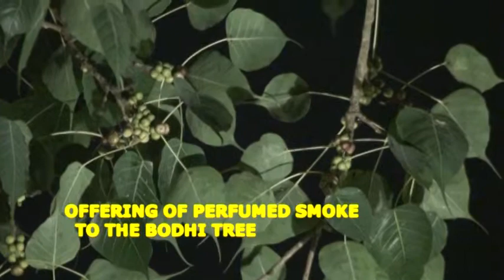21st September 2013 - Twenty-Eight Buddha Puja (3)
Thanksgiving Twenty-Eight Buddha Puja on 21st September 2013 at Buddhist Maha Vihara, Brickfields, Kuala Lumpur.